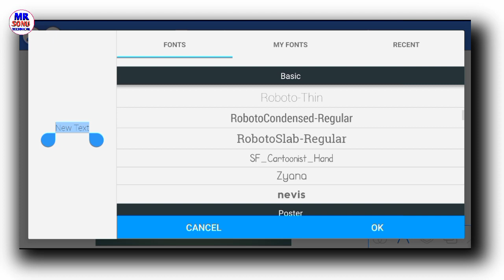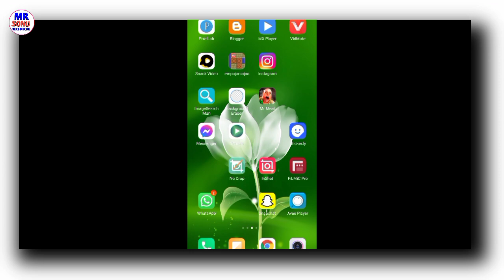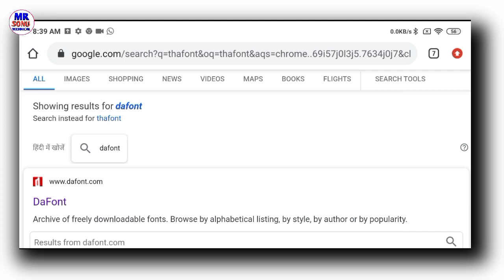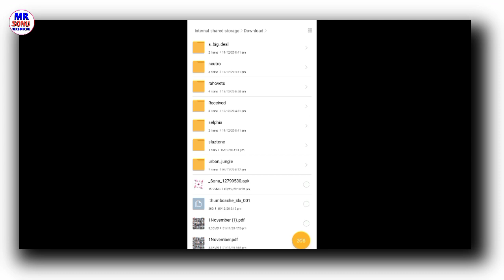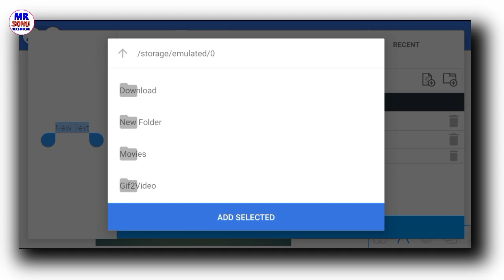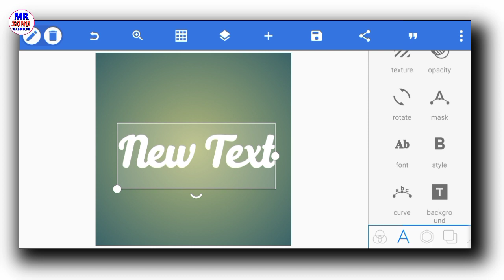How to add stylish font in PixelLab app / PixelLab me extra stylish font kaise add Kare